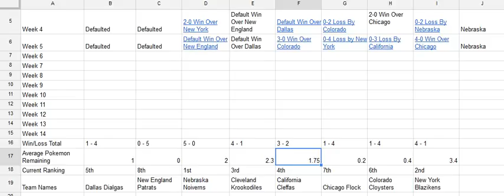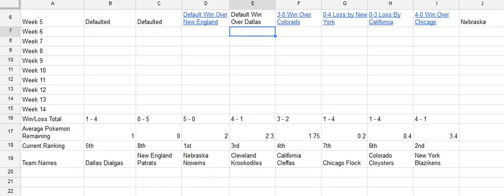IPL Week 6 S1 Analysis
Here we are with the Sixth week's analysis of the IPL. Personally, I think we might see a California/Cleveland Rivalry!